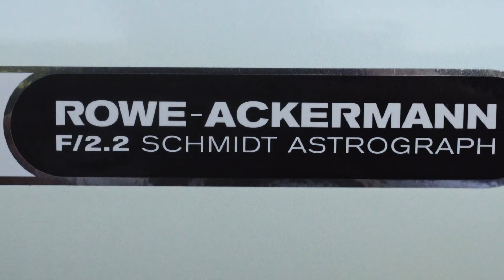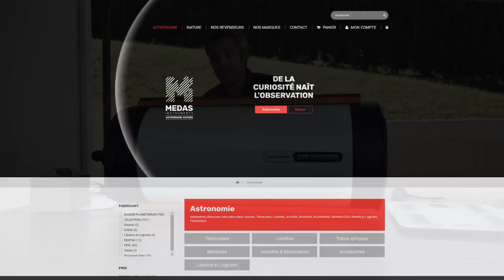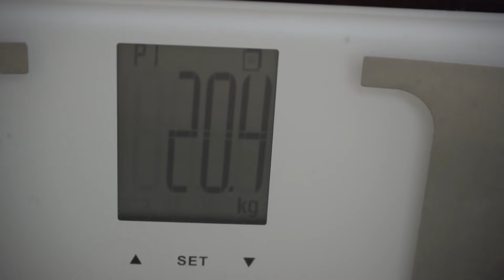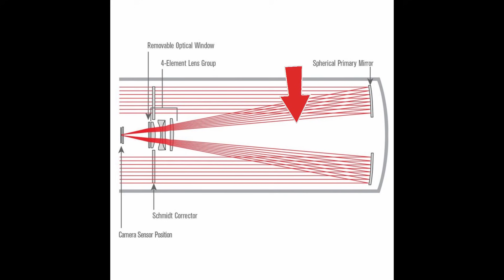PRESENTATION RASA 11 - ROWE ACKERMANN SCHMIDT ASTROGRAPH 11"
Voyons les caractéristiques techniques de cette merveille !

Hub USB :

Mon matériel photo :

Sony A7III :

Objectif Sigma 16mm F/1.4 :

Canon 1200D :

Canon 80D :

Objectif 50 mm F/1.8

Objectif Tokina (APSC) 11-16mm F/2.8

Trépied Manfrotto

Mini trépied Manfrotto

Sac Lowepro :

Ronin SC :

Drone Mavic pro

Sources :
Photo :
Pause Longue - Ludo (Rasa-er)